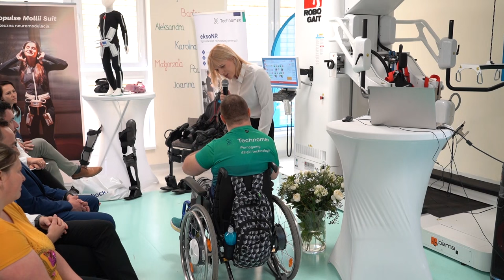22.05.2024 - Dawid opowiada o rehabilitacji w Centrum Medycznym Spinaker w Grudziądzu